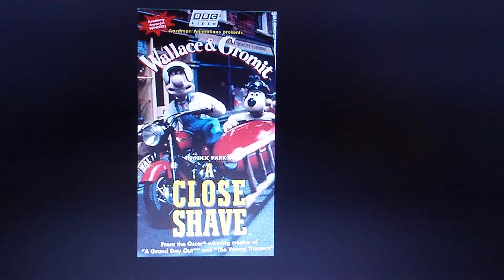What do you think of this Short #3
Excellent Short.